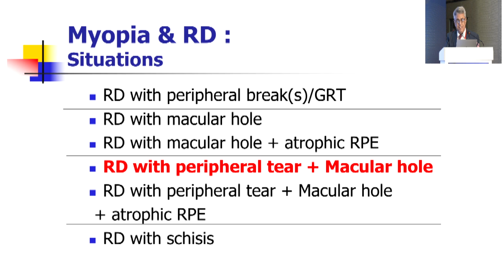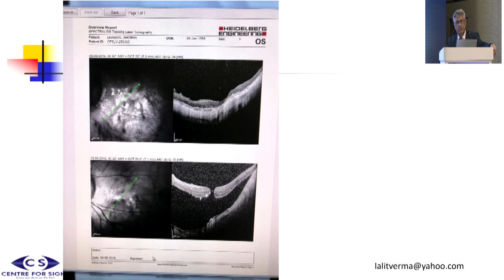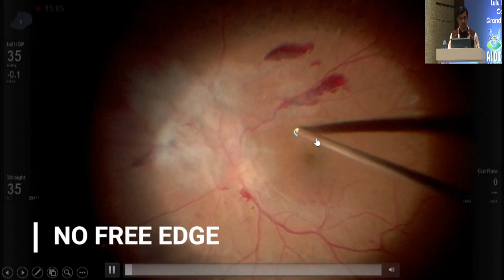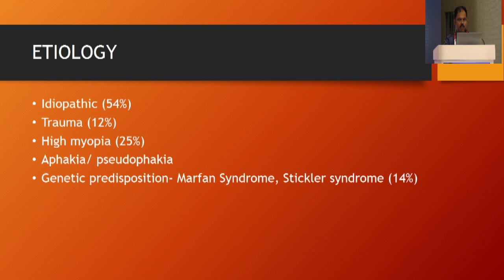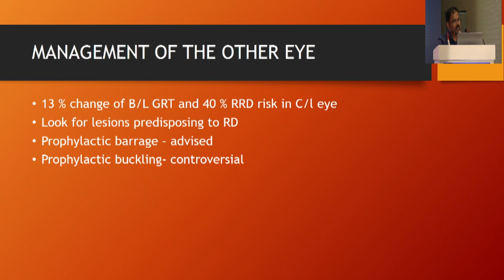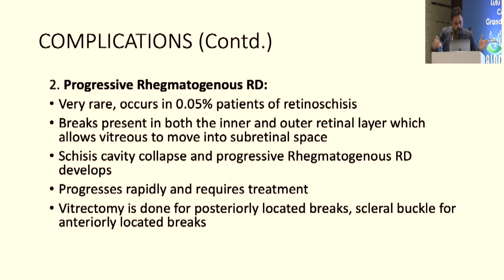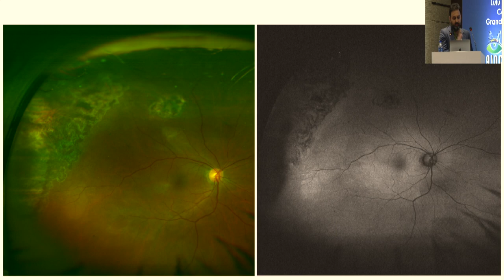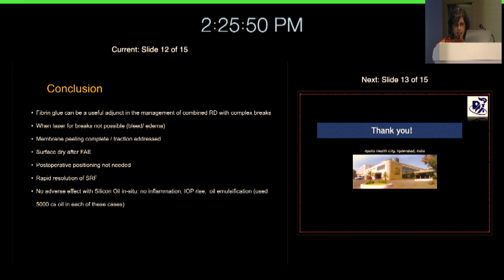AIOC2023 - GP46 - Managing Complex Retinal Detachments (RD)